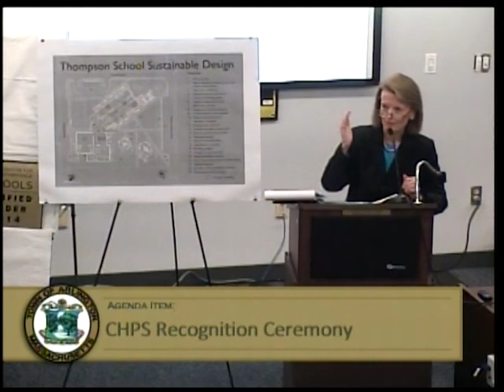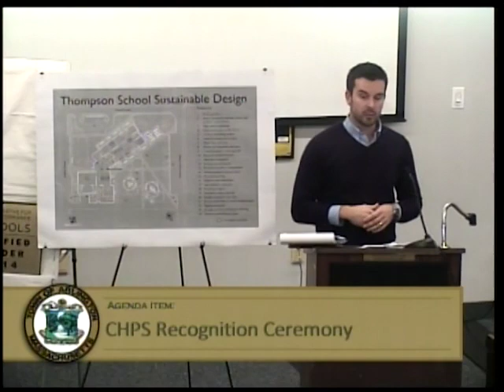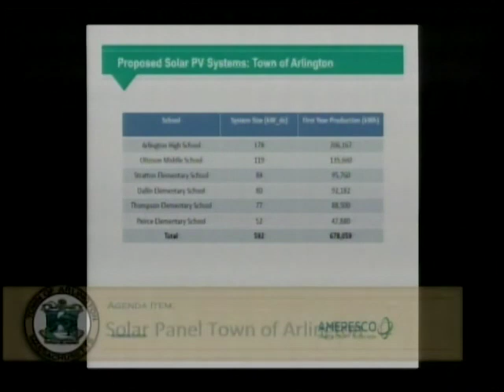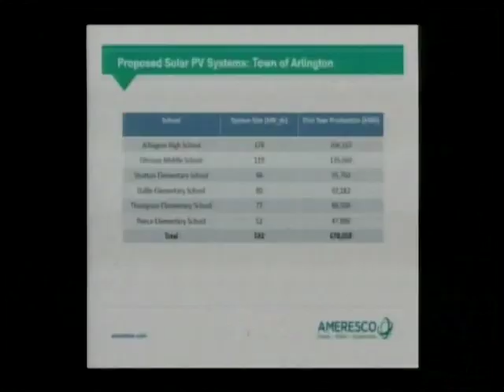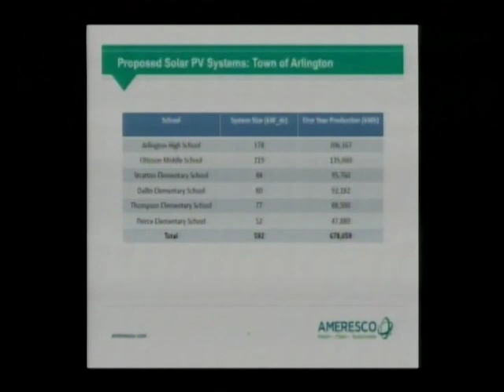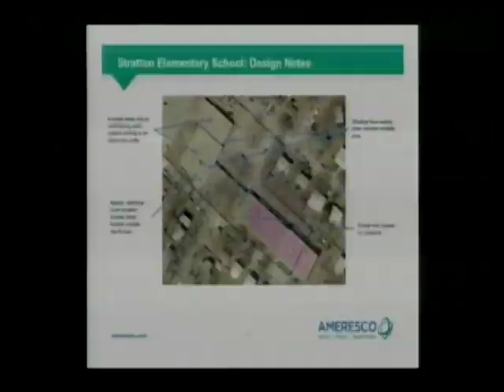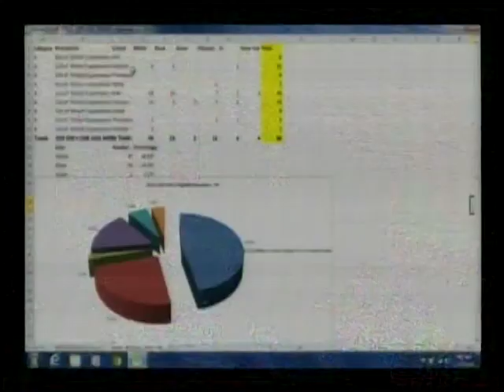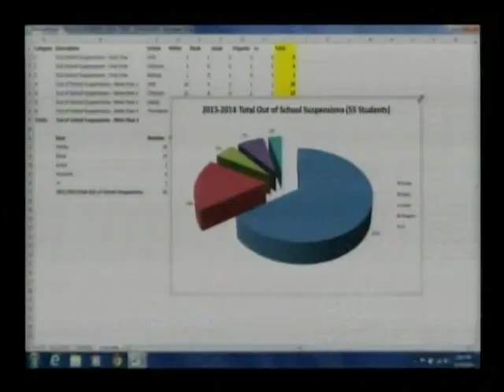School Committee Meeting - November 13, 2014